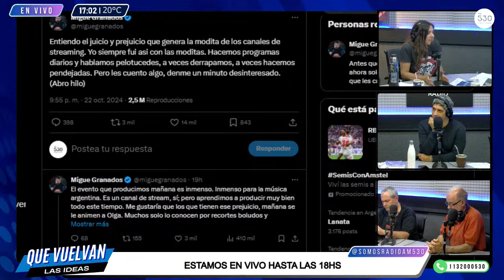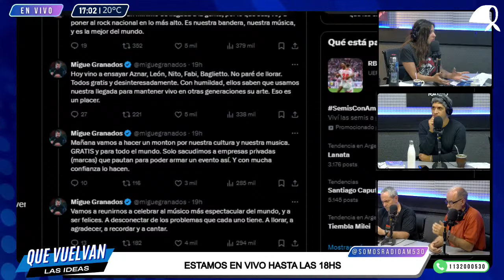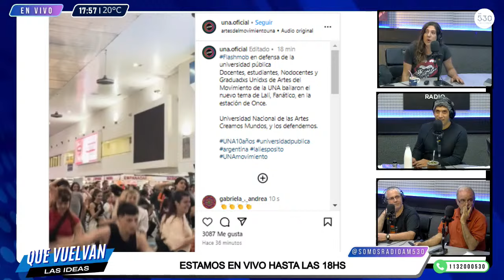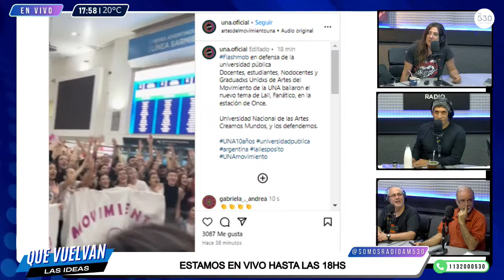QUE VUELVAN LAS IDEAS 23.10.24 - PROGRAMA COMPLETO